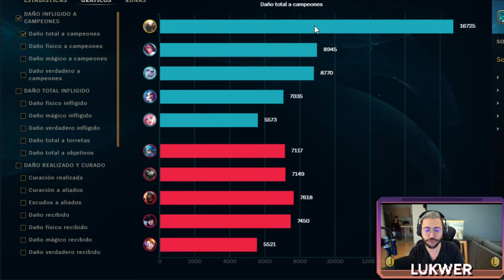COMO GANAR CON PANTHEON MID! 😳 | Challenger Midlaner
Canción intro Always Dreaming - Same Town Forever